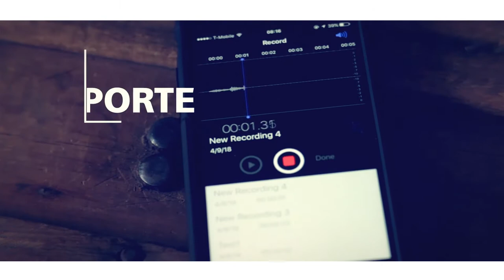"Por Motivos De Salud" Los Traileros Del Norte Y Arnulfo jr. Se Presentaron En El Domo Care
Los claxons de las autopistas, el asfalto de la música se extendió a las instalaciones del Domo Care, donde Los Traileros del Norte deleitaron al público en su presentación de este miércoles 29 de mayo.